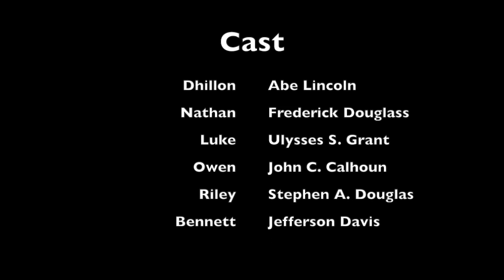Lincoln Group 2